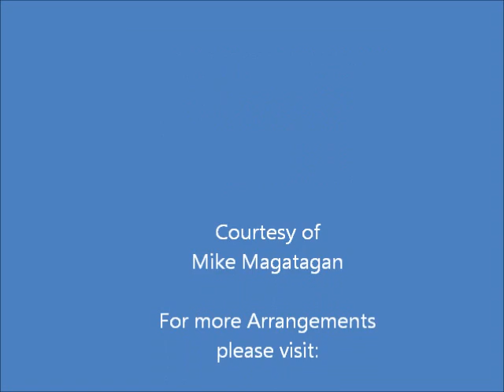Aria: "Gott ist unser Sonn und Schild" (BWV 79 No 2) for Oboe & Harp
Gott der Herr ist Sonn und Schild (God the Lord is sun and shield), BWV 79, is a church cantata by Johann Sebastian Bach. He composed it in Leipzig in 1725 for Reformation Day and first performed it on 31 October 1725.

Bach composed the cantata for the Reformation Day. The prescribed readings for the feast day were from the Second Epistle to the Thessalonians, "be steadfast against adversaries" (2 Thessalonians 2:3–8), and from the Book of Revelation, fear God and honour him (Revelation 14:6–8). An unknown poet was not concerned about the readings, but did justice to the festive occasion, beginning with a quotation from Psalm 84 (Psalms 84:11), and including the first stanza from Martin Rinckart's hymn "Nun danket alle Gott" and as the closing chorale the final stanza of Ludwig Helmbold's hymn "Nun laßt uns Gott dem Herren".

Bach first performed the cantata on 31 October 1725. He performed it again, probably in 1730, when he re-orchestrated it, doubling the oboes by flutes and assigning a flute as the obbligato instrument in the alto aria. He used the music of the opening chorus and the duet again in his Missa in G major, BWV 236, and the music of the alto aria in his Missa in A major, BWV 234.

John Eliot Gardiner, who conducted the cantatas for Reformation at the Schlosskirche, Wittenberg where the Reformation began, describes the opening chorus as a ceremonial procession, and hears the "insistent drum beat" going along with the "fanfares of the high horns" as a "the hammering of Luther’s theses to the oak door at the back of the church". The instrumental ritornello introduces two themes: "a festive, march-like theme for the horns and timpani, and a more lively counter-theme that develops from a note that is heard seven times. The following aria expresses similar ideas in a personal way, "tranquil and individual". In movement 3, the first chorale, Bach uses the first theme of the opening again, simultaneously with the chorale tune. Helmuth Rilling notes the unity of topic, praise and thanks to God, for the first three movements. Gardiner assumes that the sermon may have followed the chorale.

The only recitative, sung by the bass, mentions the reason for thanks on this occasion. "Du hast uns durch dein Wort gewiesen" (You have instructed us through your word), addresses "the basic issues of the Reformation", as Rilling points out. Gardiner hears in the "innocent" duet of the second part "a pre-echo … of Papageno and Papagena, a Mozartian impression, reinforced by the hint of Eine kleine Nachtmusik in the violin ritornelli". The cantata ends with a four-part setting of the second chorale, asking for the gifts of truth and freedom.

Although originally scored for three vocal soloists—soprano, alto and bass—a four-part choir, two horns, timpani, two flauto traverso, two oboes, two violins, viola and basso continuo, I created this arrangement for Oboe & Concert (Pedal) Harp.